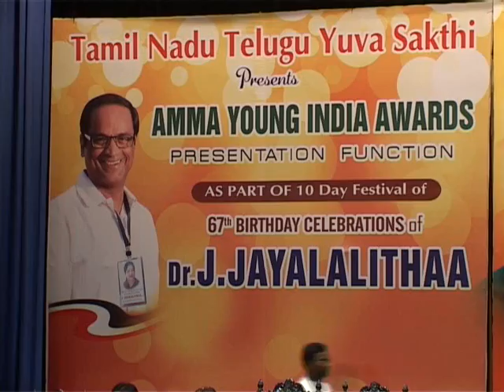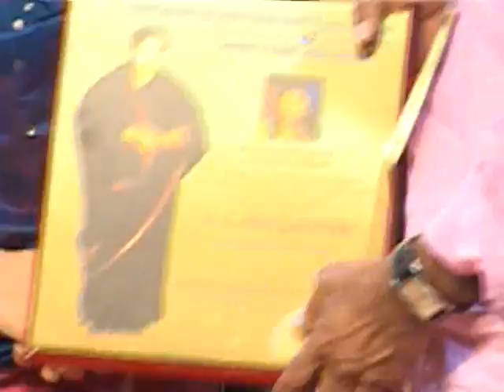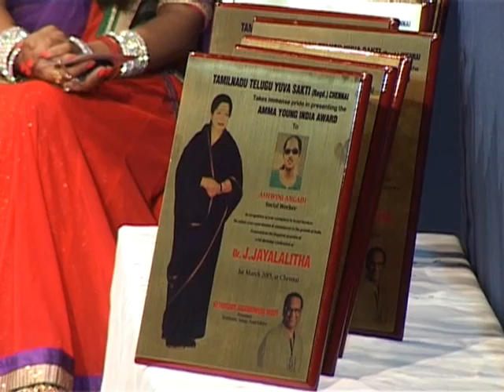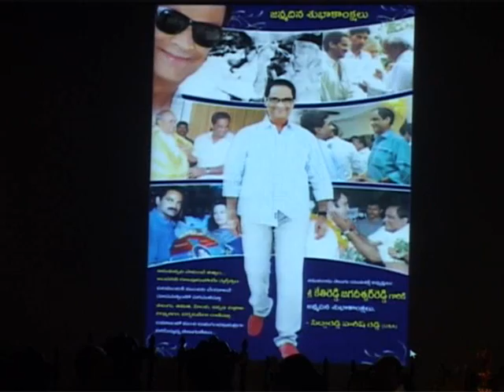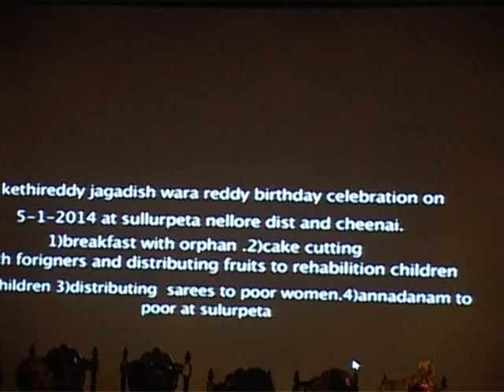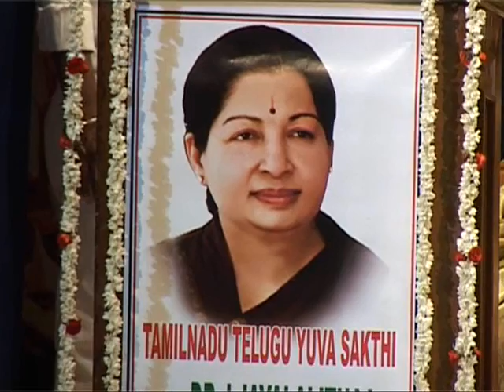AIADMK AMMA JAYALALITHAA YOUNG INDIA AWARDS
KETHIREDDYJAGADISHWARAREDDY CELEBRATED AMMA JAYALALITHAA YOUNG INDIA AWARDS FUNCTION